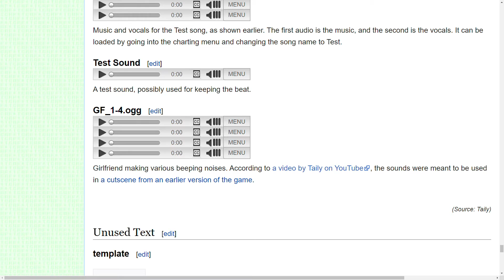Friday Night Funkin' Unused Girlfriend Sounds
These can be found in the game's files, it's possible that Girlfriend was gonna Beep Bo Bop in the Tutorial instead of speaking English.